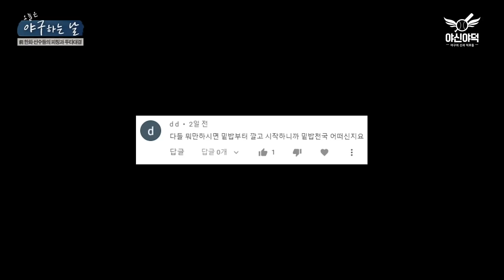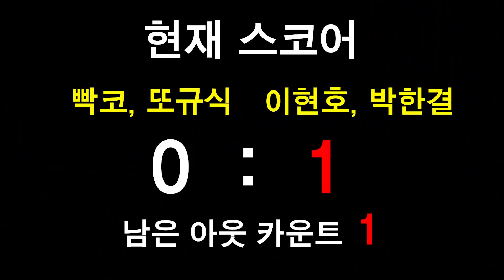프로 11년차 왼손 투수의 살아 움직이는 구위ㄷㄷ "가볍게 140km은 던졌지.."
☞ 야신야덕 크루 또규식의 유튜브 채널 링크★